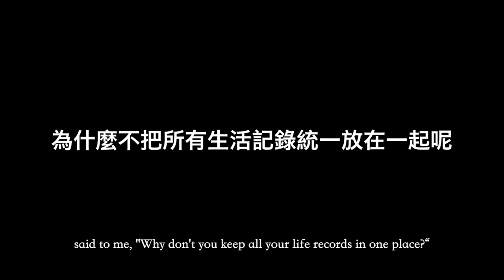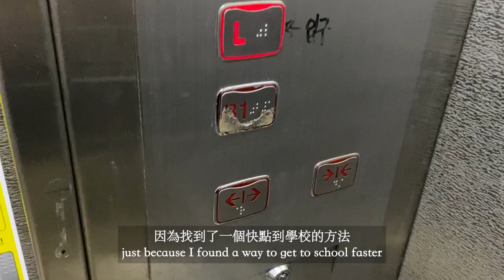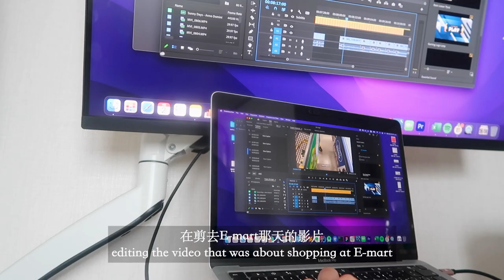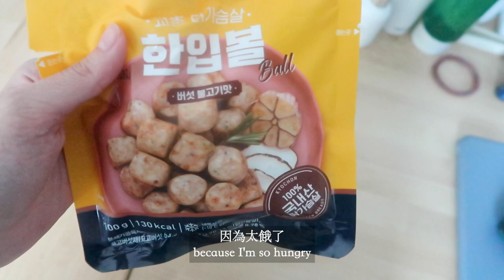韓國大學食堂初體驗、大韓民國地方選舉、首爾北漢山國立公園、韓式芝士炒年糕、上學日常、陪我過兩天｜韓國生活vlog🇰🇷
Timecodes
0:00 - Intro
0:37 - 直接開始

Cameras：
Canon G7Xll
Canon M6
Osmo Pocket
Iphone 11

(Most of the Music come from Soundcloud／Youtube/ Thematic🙏!!)